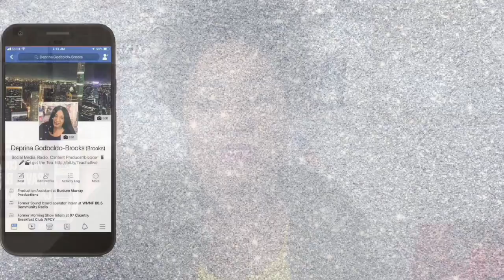Kylie had her baby + Ellen Giveaway + Janet Jackson Appreciation day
Kylie had her baby! She’d been hiding it for 9 months. People made all the speculations as to why. So did I. and the reason is that she wanted to keep one thing to herself and be completely stressfree while preg. With her daughter. Now people are wondering what is the babies name. It is a girl 8lbs 9 oz. so she had a huge baby and it was healthy. She posted a video to her Youtube account that basically shows cast her over the last 9 months. Family and friends telling little stories, both families happy over the baby. And people got a little shot of Chicago west in the film.
Superbowl is tonight. Many are watch.. But I aint.. And that is why we are here. Most people are looking forward to the epic “This is US” episode that is coming on after the super bowl. What Super Bowl? For Ms. Jackson fans, today is about celebrating her influence as a way to protest Justin Timberlake's halftime performance. Jackson and Timberlake performed at the Super Bowl 14 years ago, and Jackson carried the brunt of the bad press for her famous wardrobe malfunction.

MOVIE UPDATE AND PREMIERES

The new Jurassic World: Fallen Kingdom trailer has arrived June 22
2nd most anticipated movie of the year. Again. They are revamping movies I grew up with. I love the first and 'World', but eventually, enough is gonna have to be enough with saving the dinos. Always a bad idea.

Hans Solo a star wars Movie. Memorial day

I don’t know about y’all but I love watching talk shows surprise their audience with mind-blowing gifts. I’m sure Y'all remember back when Oprah gave everyone in her studio audience a car! Well, Ellen is out here stuntin’ too because she just gave away… drumroll, please… $1 million!
On Friday’s episode of “The Ellen DeGeneres Show,” the host announced that she wanted to give away “a special surprise gift” to thank her audience members for their kindness. She recently teamed up with Cheerios to help achieve one million acts of kindness, and everyone in her audience that day did just that!

Want to qualify for free stuff and makeup!! Sign up for influenster!!

sot.ag-6JZWY Marc Jacobs
sot.ag-6JZXw IT cosmetics

Follow my Edit playlist to help you figure it out for yourself how to make intros and outros

Also, check out my online Facebook Tea Chat by following the hashtag teachatlive on Facebook.

Underlayed song is by Makaih Beats: Trap sound.
 Cuban links (Smooth Trap) 3:16 Makaih Beats Aspirational Beat Tape Find him on Twitter and freemusicarchive.org

Qusic-Surfer EP Dragon Fly (Intro music)

Instagrams; Unotdeprina_ @thepriparty
Facebook: The Pri Party BR